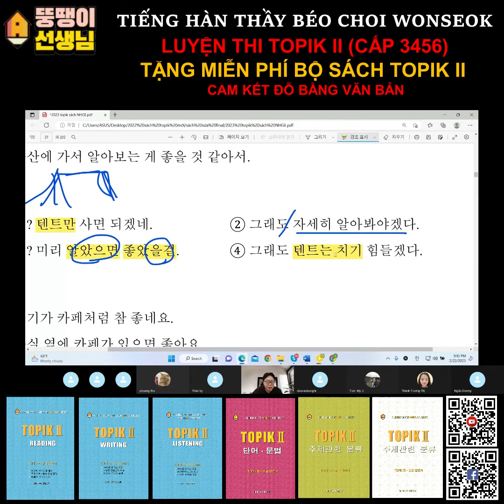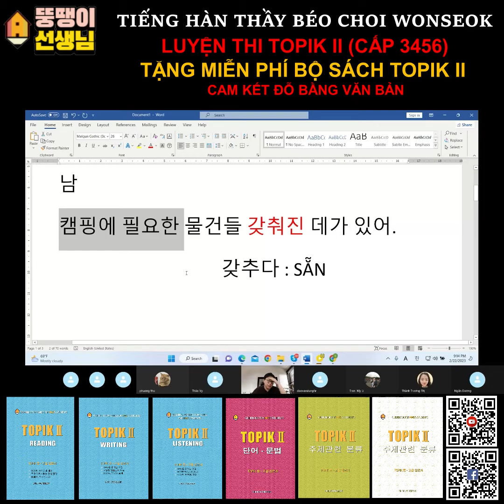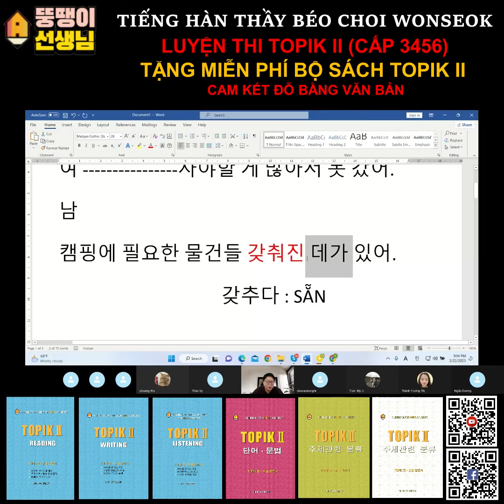[Tiếng Hàn thầy Béo Choi Wonseok] TOPIK II 듣기 Dạng 3 : 다음 대화를 잘 듣고 이어질 수 있는 말을 고르십시오.